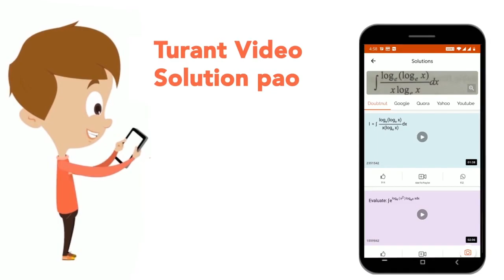Which one in each of the following pairs is expected to exhibit hydrogen bonding together ? (a) ...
Which one in each of the following pairs is expected to exhibit hydrogen bonding together ? (a) CH_3 - CH_2 - OH and CH_3 - O - CH_3 (b) CH_3 NH_2 and CH_3 SH (c ) CH_3OCH_3 and (CH_3)_3 N
Class: 11
Subject: CHEMISTRY
Chapter: CHEMICAL BONDING AND MOLECULAR STRUCTURE
Board:IIT JEE

👉 Have Any Query? Ask Us.